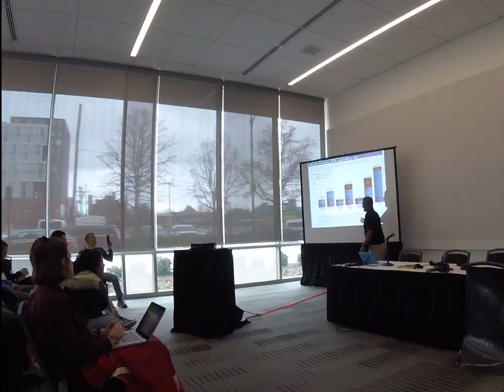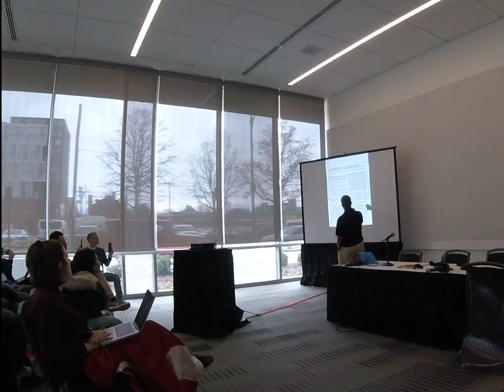Dietary Fat Ratios with Dr. Eric Serrano MD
Dr. Eric Serrano MD instructs the proper use of Dietary Fats. More nutrition videos with Dr. Serrano.

 A high intake of polyunsaturated fats will lower testosterone levels according to research analysis.

According to Dr. Serrano's testing a typical cow will have a Omega 6:3 ratio of 15:2.  A grass fed cow raised at Dr. Serrano's farm without exogenous hormones or antibiotics has a Omega 6:3 ratio of 3:2 which is excellent.*

Monounsaturated fat is extremely important.  Salmon have a very high content of monounsaturated fat because they have to live in cold waters when swimming up stream.

The diet of the animal will impact the content of the dietary fats consumed during your meals.  A high level of toxins consumed in the diet from commercially raised animals can make fat cells very toxic which makes body fat loss very difficult.

Perilipin levels impact the rate of fat burning.

Presented at the Arnold Classic Fitness Expo